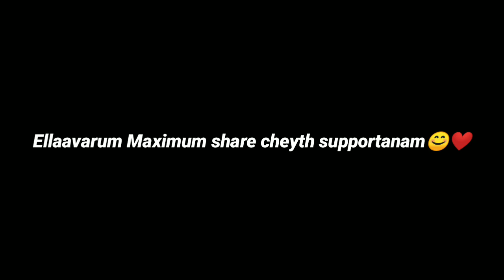സൈക്കോ ബാർബർമാർ 😂 | മുടി വെട്ടുന്നവർ തല വെട്ടുന്നുവോ!!? STRANGEST BARBERS | MOS TV BY SWAFVAN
MOS TV MALAYALAM,mos tv,Mos Tv malayalam,mostv,MOS TV BY SWAFVAN,MOS,Mos tv videos malayalam,MOSTV by swafvan mo,

Arjyou Reaction malayalam,Arjyou roast malayalam

Notice : This channel does not promote or encourage any illegal activities.All contents provided in this channel for education purpose only.